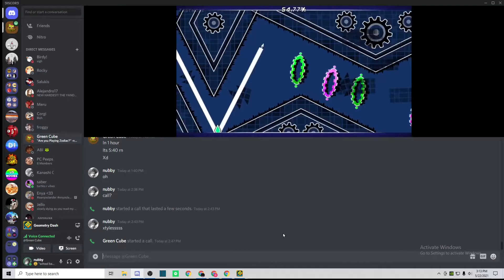ZACARIAS 79%...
current attemps: ~9400